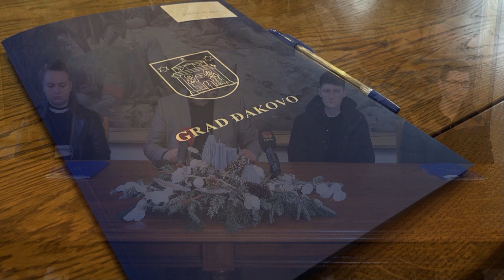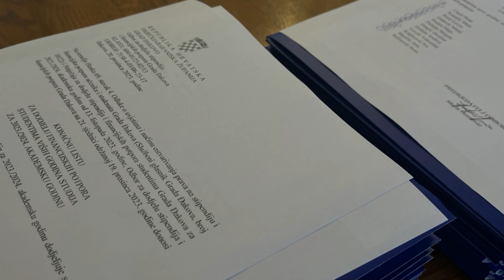Svečano potpisivanje ugovora za dodjelu stipendija studentima Grada Đakova